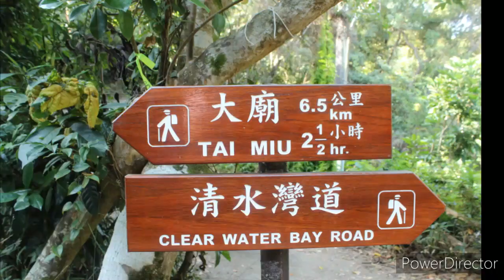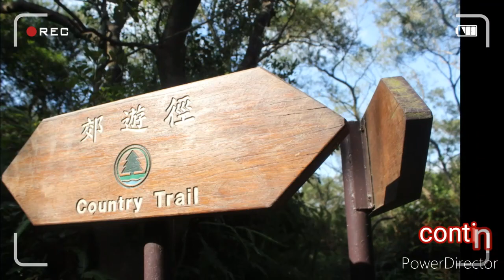High Junk Peak Clearwater Bay,HK/Ilocano music